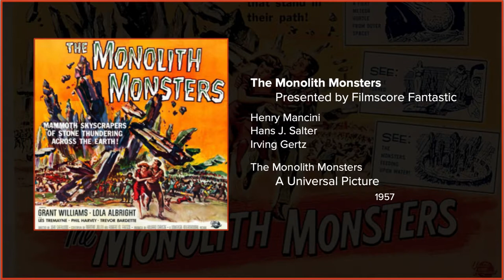Filmscore Fantastic Presents: The Monolith Monsters the Suite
Filmscore Fantastic Presents: The Monolith Monsters the Suite composed by  Henry Mancini, Herman Stein, Irving Gertz.

A geologist (Grant Williams) and a schoolteacher (Lola Albright) evacuate a desert town attacked by thirsty giant crystals.